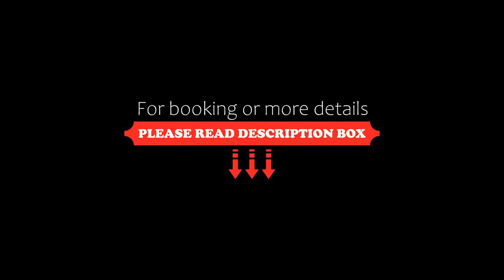Hotel Potos, Potos, Greece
About Property:
This property is 1 minute walk from the beach. Located only 100 m from the sandy beach of Potos in Thassos, this hotel features a Greek restaurant. All units offer free Wi-Fi and a balcony overlooking the garden or the Aegean Sea.
Potos accommodation is equipped with satellite TV, refrigerator and air-conditioning. Each includes a private bathroom with shower. Few have a kitchen with stove and dining area.
The restaurant offers traditional Greek cuisine, including fresh fish that is caught d...
Property Type: Hotel
Address: Potos, Potos, 64002, Greece
Searching For
1. Hotel Potos - Potos - Greece
2. Hotel Potos - Potos - Greece Address
3. Hotel Potos - Potos - Greece Rooms
4. Hotel Potos - Potos - Greece Amenities
5. Hotel Potos - Potos - Greece Offers and Deals
Audio Credit:
Track Title: Reasons To Hope
Artist: Reed Mathis